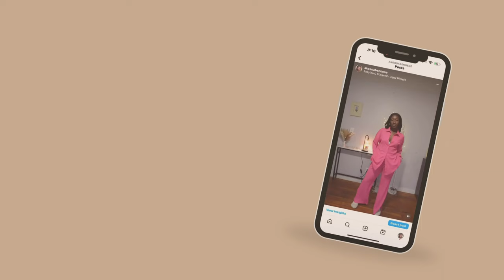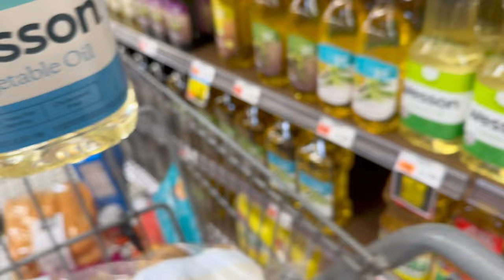VLOG| Amazon Haul, Girls night in, Sunday Reset | Akosua Benhene